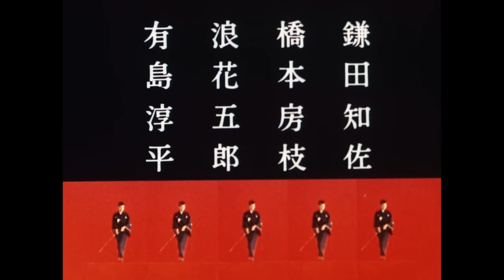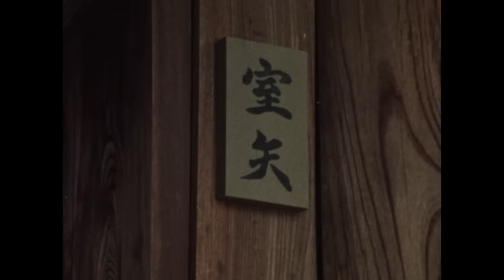Nemuri Kyoshiro (1972) Full Episode 2 | SAMURAI VS NINJA | English Sub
Episode 2: A sword wept for a woman's hatred
▼Synopsis
It was during the rule of the 11th Shogun, Tokugawa Ienari. Nemuri Kyoshiro lived a solitary life, turning a blind eye to duty, human emotions, and compassion after learning the cruel secret of his birth. At the behest of the original author, Renzaburo Shibata, Masakazu Tamura was chosen as the lead actor. With his beauty and nihilistic demeanor, he captivated women while disposing of looming incidents using his secret technique, the "Engetsu Sappo" (Full Moon Assassination) style.
A dog owned by Muroya Jyudo, a doctor in the Imperial Palace, escapes from a litter and tries to attack his daughter, Oyumi, but Kyoshiro rescues her. Although the decree against cruelty to living creatures had long since been repealed, the evil effects of the decree still remained among some powerful people...